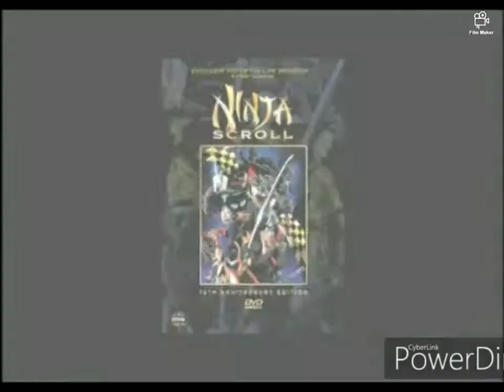Ninja Scroll 10th Anniversary Special Edition DVD Trailer